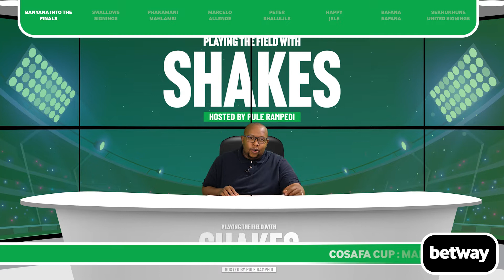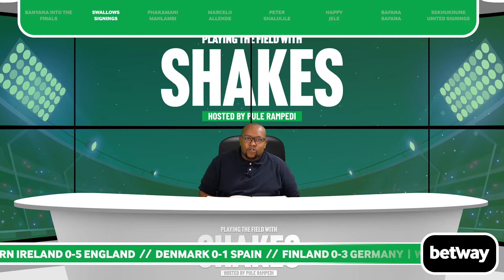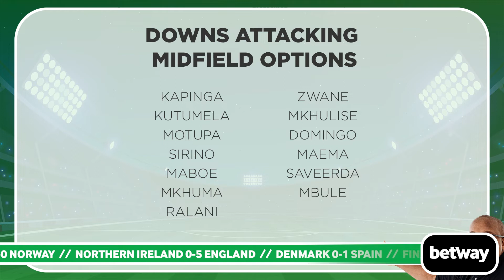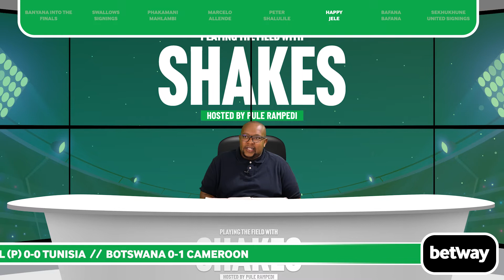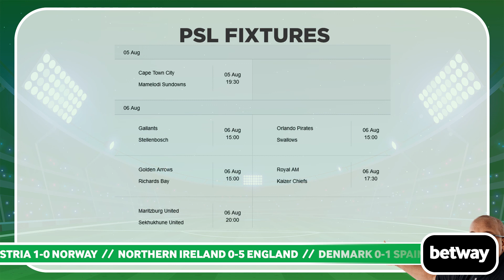Playing the Field with Shakes [EP14: Banyana, Swallows, Sekhukhune, Phakamani, PSL Fixtures & more]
PTFWShakes Episode 14

0:32 Banyana into the Finals

1:53 Swallows Signings

3:53 Phakamani Mahlambi

6:29 Marcelo Allende

8:58 Peter Shalulile

10:42 Happy Jele

12:57 Bafana Bafana

14:59 Sekhukhune United Signings

16:22 Bet Of the Week

18:21 PSL Fixtures/Signing Out

Presenter: Shakes Rampedi
Producer: Vent Media
Post Production: Grand Dream
Creative Director: Nicki Walker